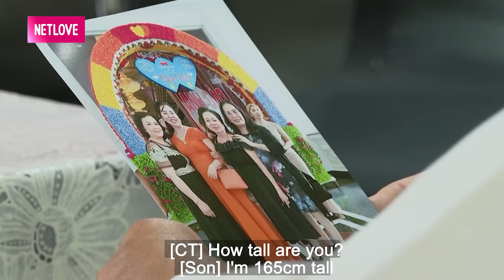Hẹn Ăn Trưa #259 IÔng chú GIẤU CON đi tìm vợ mới, gặp NỮ ĐẠI GIA đeo vàng trĩu cổ và cái kết BẤT NGỜ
Hẹn Ăn Trưa tập 259 FULL sẽ cùng bà mối Cát Tường mai mối cho cặp đôi : Trương Văn Sơn - Nguyễn Thị Ánh Nguyệt. Cả hai đều từng trải qua một lần hôn nhân. Liệu họ có sẵn sàng cho đối phương một cơ hội để tìm hiểu nhau?